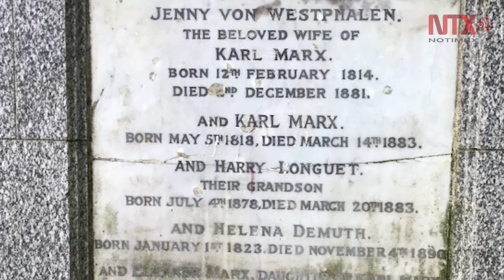Corte Informativo 26-09-2017